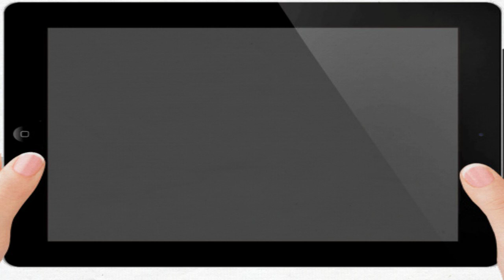Welcome To Eskbank Services